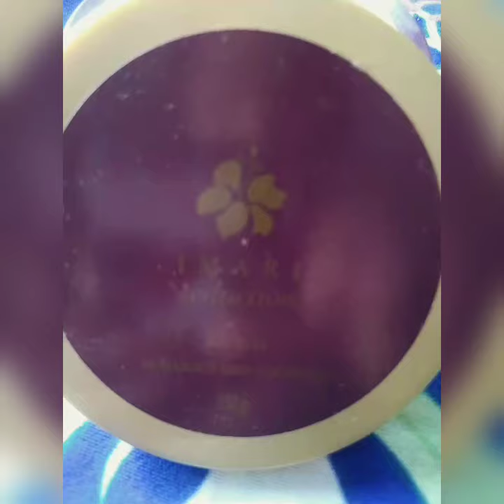My Favourite Brand || Avon || Sahe Beauty || Bloomer || # shorts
My favourite brand Avon
Every day makeup & skin care

1/ Eye makeup
2/ Face makeup
3/ lipstick 💄 collection
4/ Skin Care
5/ Body spray
6/ parfume

Copyright - everything you see on this video is created by me (Saheli sarkar)...
YouTube channel name Sahe beauty...
it is not a copyright...
and do not copy of or use any content (paid/ non paid)..
without permission email is given above...